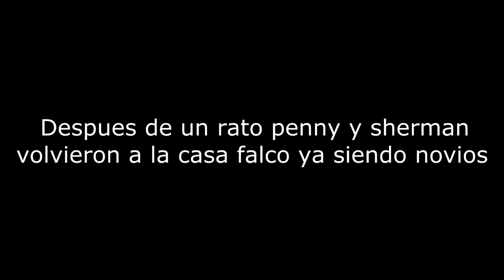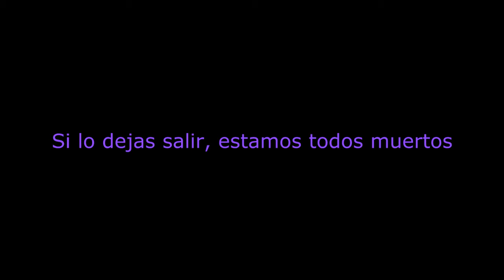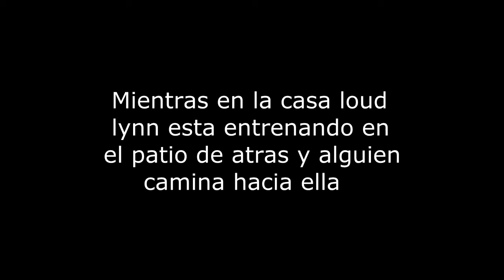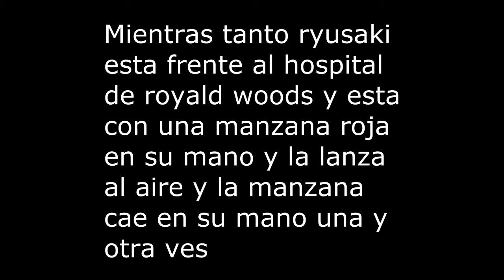El Amor De Una Atleta Cap 23 Penny X Sherman (Lynn Loud The Love Of An Athlete)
por fin aqui esta lo que tanto esperaban y es el Capitulo 23 de este aclamado fanfic El Amor De Una Atleta y proximamente vendra el cap 24 y espero que le den mucho apoyo a esta serie y a este fanfic y a este capitulo en este capitulo veremos un ship muy querido y tambien sabremos que ara ryusaki para controlar a su otra identidad Panky Eko, espero que le den mucho apoyo y dejen en los comentarios que les parecio, si quieren ver mas capitulos, si quieren saber mas y si este es el primer capitulo que ven vayan a ver los otros jeje bueno nos vemos ah y les dejo el link de mi canal principal en la descripcion ya que estoy promocionando un nuevo fanfic perteneciente de mi amigo NightWolf este fanfic se llama El Gemelo Perdido aqui les dejo el trailer para que lo vean y opinen que les parece ese nuevo fanfic, y les dejo el canal de mi amigo que me hizo la intro de este fanfic bueno nos vemos me despido hasta el siguiente capitulo chau chau ; D

Mis Canales